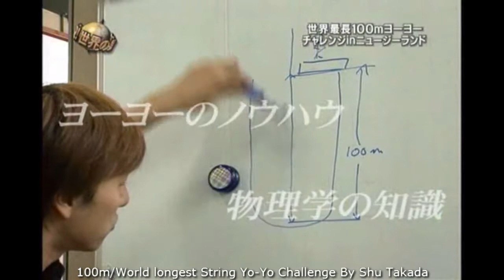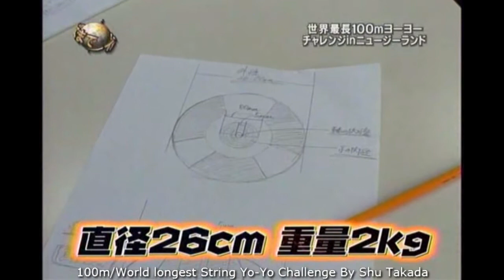100m yoyo -World Longest string yoyo by Shu Takada Part 2/4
Performed by Bekky and Shu
Planned by Taka

100m yoyo -World Longest string yoyo by Shu Takada in 2007.